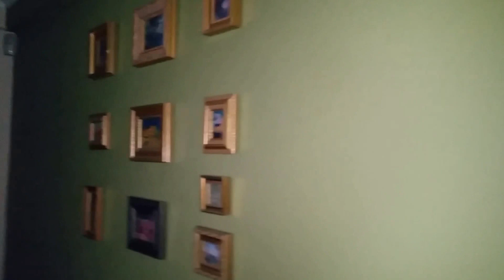302 BLOW ME 2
The DUST DEFENDER Attacked over 20 Vids and did 35 Dislikes with Different Profiles. HE IS ON 273/292/301.Heres JAKE running around with a DAY ORB
Please read comments on them Vids and see what we have tp put up with. Ridiculous.